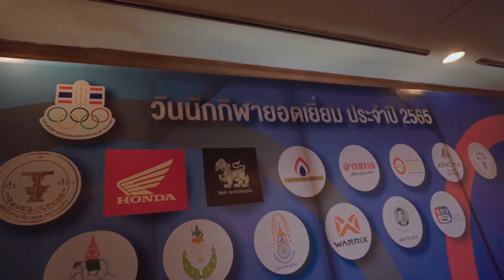ภาพข่าวนายจุตินันท์ ภิรมย์ภักดีอดีตประธานคณะกรรมการพาราลิมปิกฯรับรางวัลวันนักกีฬายอดเยี่ยม 20 เม.ย.